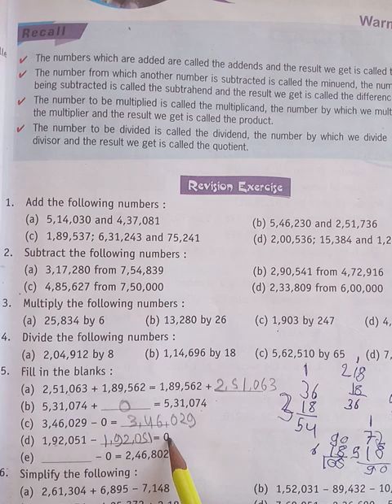5 class maths chapter 3 revision exercise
5 class maths chapter 3 revision exercise part 3